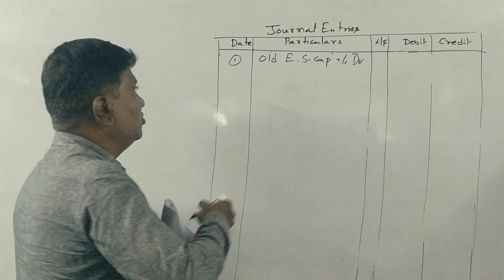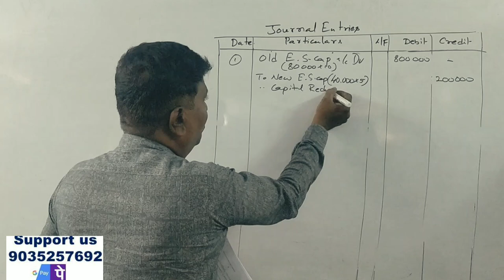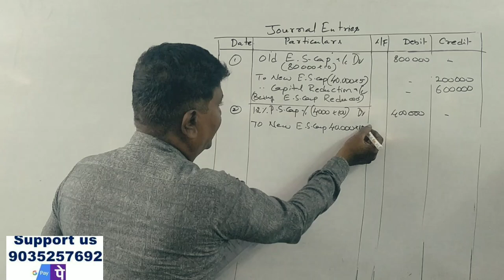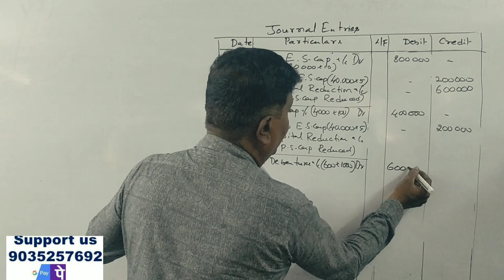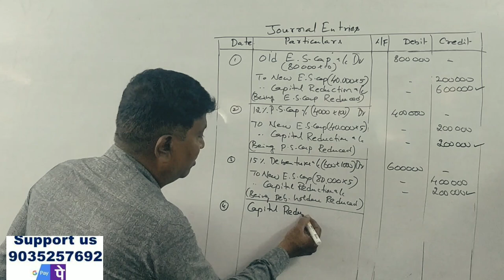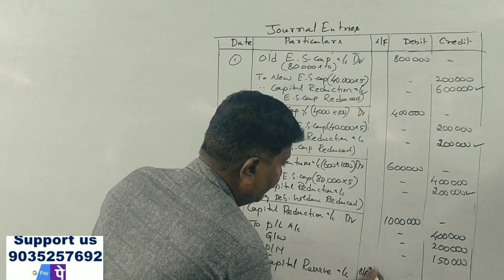Internal Reconstruction in Kannada PART 4 - B.Com 2017 Question Paper 6 Marks (By Srinath Sir)